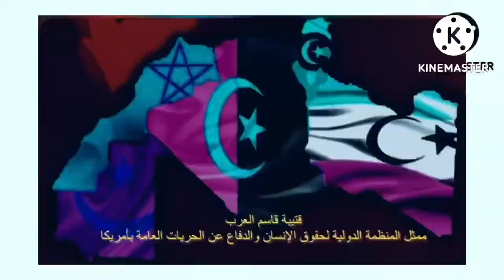قتيبة قاسم العرب ، القمة العربية ، الصحراء المغربية ، التطبيع مع اسرائيل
تصريح قتيبة قاسم العرب رئيس المجلس ممثل المنظمة الدولية لحقوق الانسان حول القمة العربية بالجزائر ، الصحراء المغربية ، التطبيع مع اسرائيل